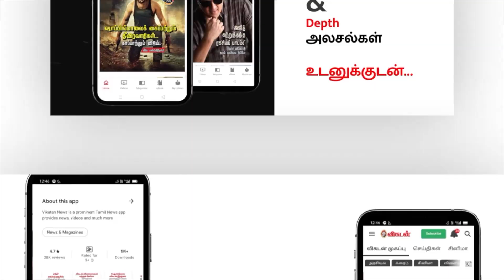Gulu Gulu Public Review | Movie Review | Rathna Kumar | Santhanam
This is a PUBLIC REVIEW for Gulu Gulu movie, Gulu Gulu is an Indian Tamil-language road action comedy film written and directed by Rathna Kumar and produced by Raj Narayanan's banner Circle Box Entertainment. The film was distributed by Udhayanidhi Stalin under his banner Red Giant Movies. The film features Santhanam and Athulya Chandra in the lead roles. The film's music is composed by Santhosh Narayanan with cinematography handled by Vijay Kartik Kannan and editing done by Philomin Raj.

CREDITS
Host - Jeeva Ganesh
Camera - Karthick N
Edit - Lenin